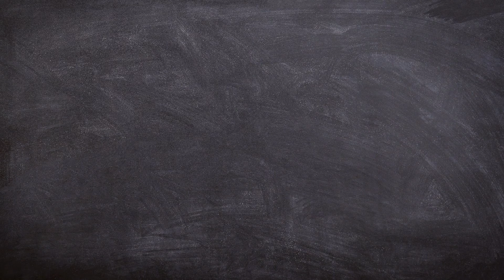Next Level Inventions that will Blow your Mind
# 111

Also check out the playlists to see videos on your favorite topics.

Peace